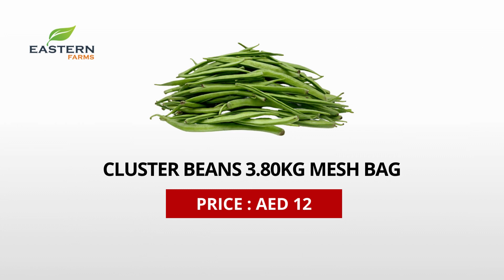AIR SHIPMENT INDIA | AL AWEER MARKET DUBAI PRODUCTS PRICE 14-05-2024 VEGETABLES